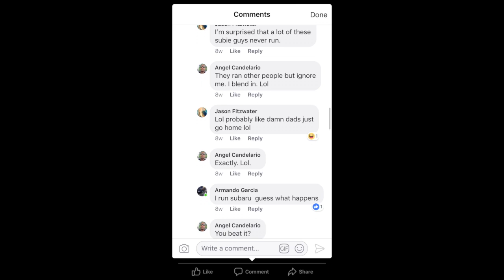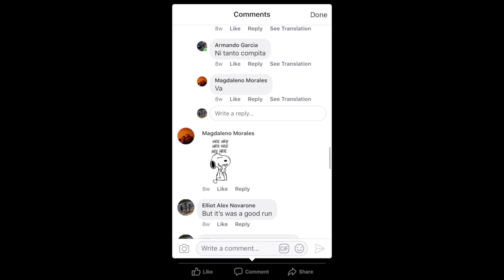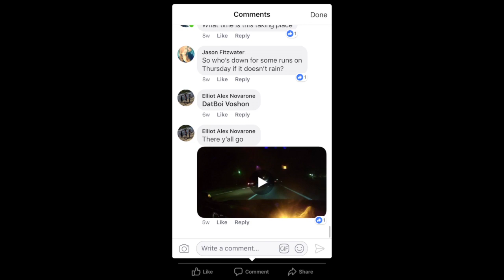VTEC!!!!!!!!!!!!!!! GLENBERT DOING SOME HIGHWAY PULLS